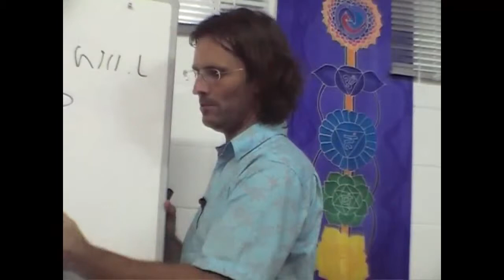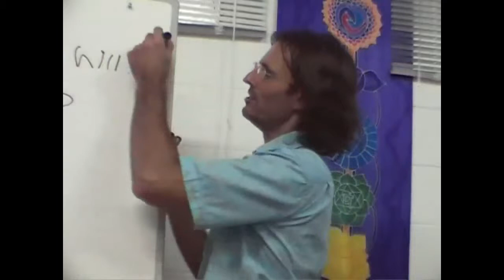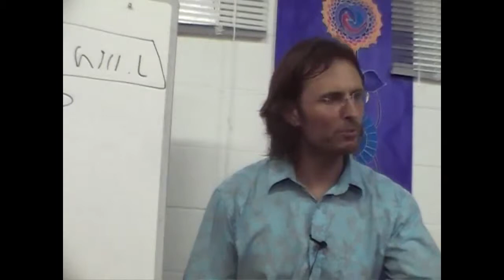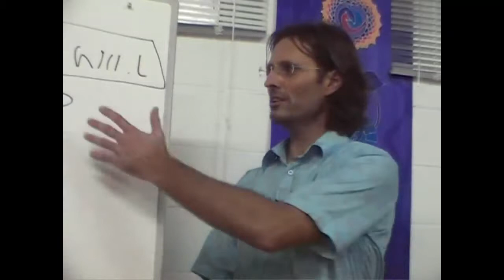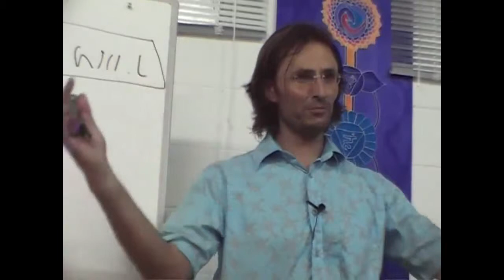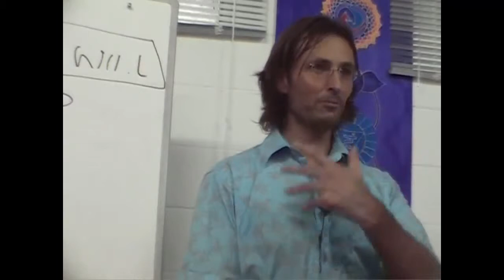Jesus on Progression through Pain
Jesus discusses spiritual progression through pain and suffering.

dtstart:005042:
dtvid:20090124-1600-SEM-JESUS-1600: